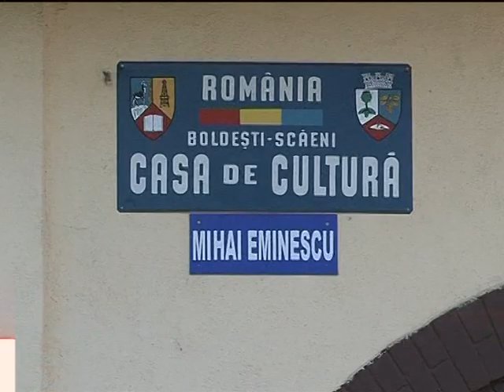Ceas aniversar la Boldeşti Scăieni